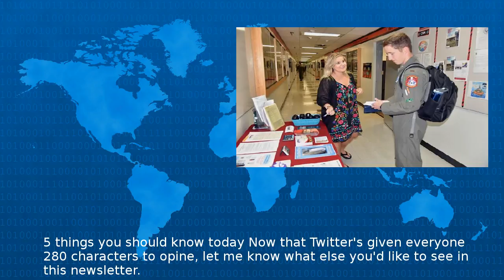5 Things You Should Know Today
things you should know today Now that Twitter s given everyone characters to opine let me know what else you d like to see in this newsletter You can find me CNNDoug Here s what else you need to kn...